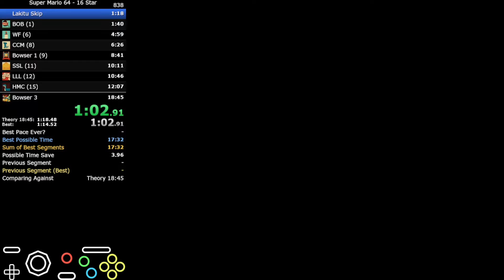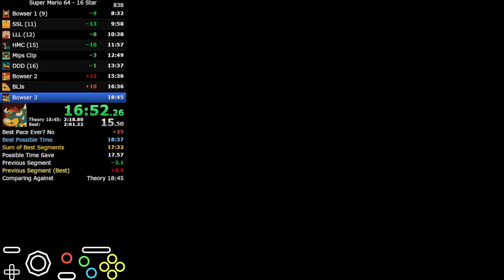[Invalid] SM64 EMU 16 Star PB - 19:05 [2022-07-09]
That's a bit better, 18 is next.

Due to accidentally disabling frame limiter on PJ64, this run has faster load times than it should in some places. It has therefore been invalidated by the Moderation team, which I agree with. Leaving this up for posterity.